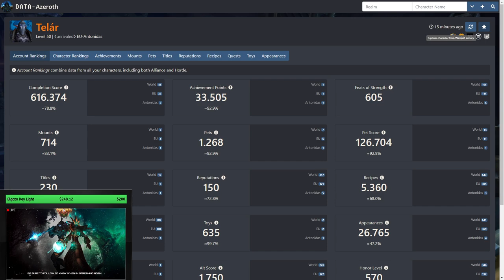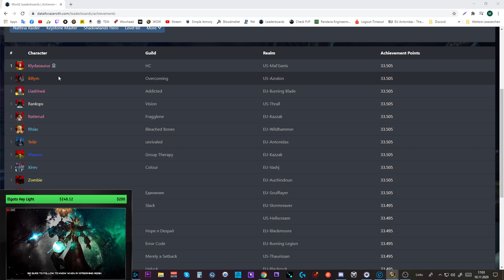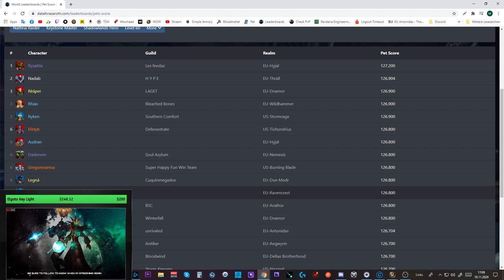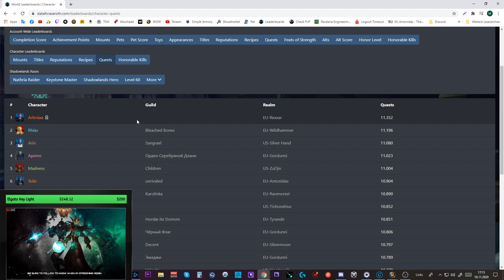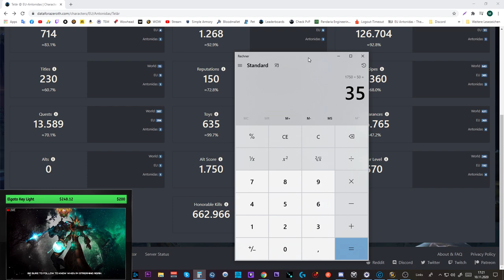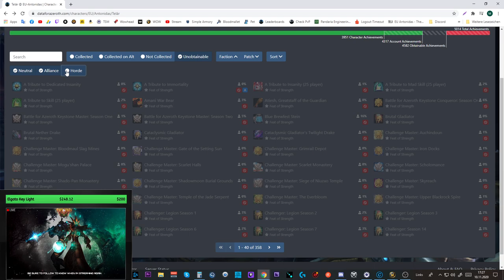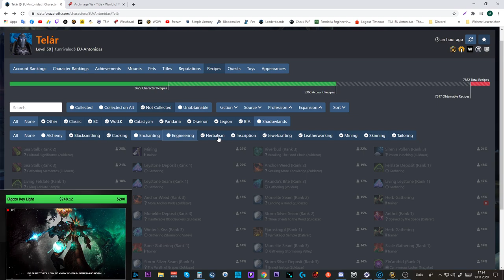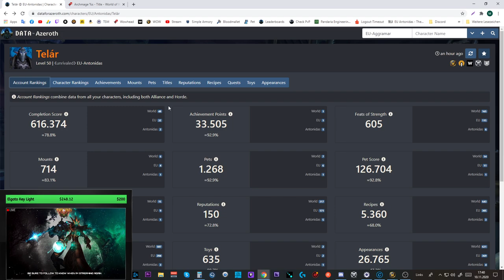Wow Website Vorstellung #1: Dataforazeroth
Amazon (Games):